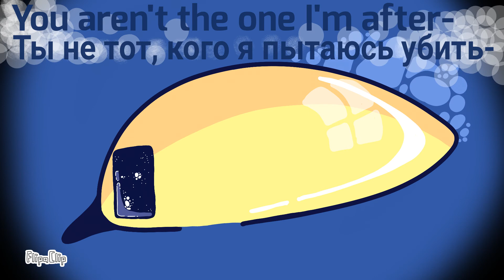Toothless x Lightfury 12 short ( blood кровь )